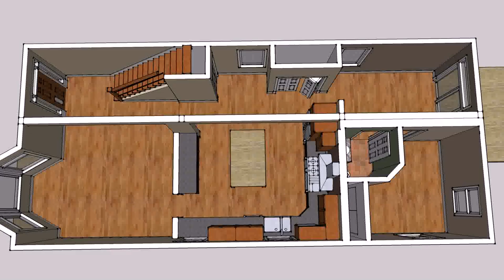Home Design Plan Photo - DaddyGif.com (see description)